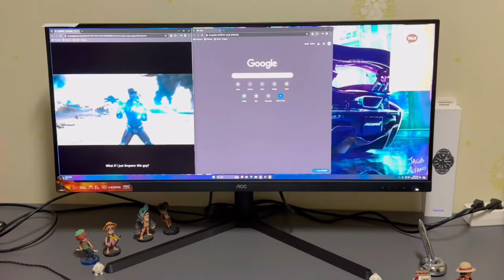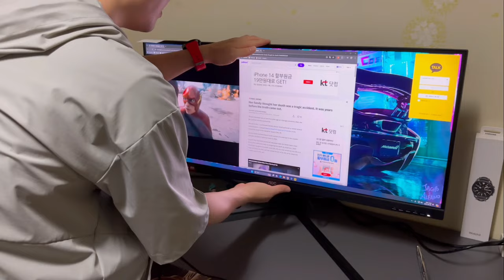알파스캔 울트라와이드 게이밍모니터 언박싱 & 리뷰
알파스캔 울트라와이드 게이밍모니터 언박싱 리뷰입니다. 모니터 개봉 시 영상에 잡히는 여러 개의 흠집(?)들이 순간 제 침인줄 알고 넘어갔는데 추후 다시 확인해보니 이상이 있는 것으로 확인 돼 반송한 상태입니다. 결과 나오는대로 공유해드리겠습니다.